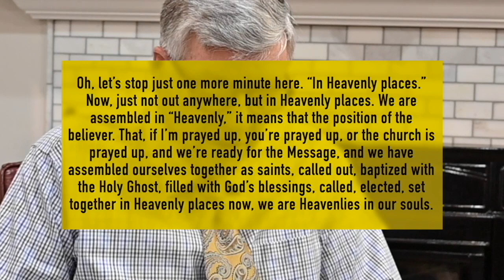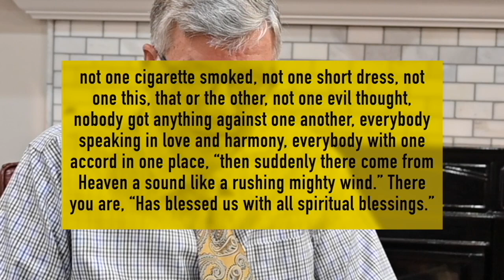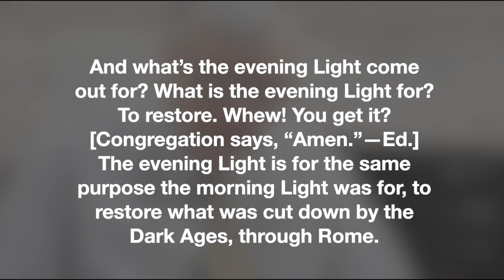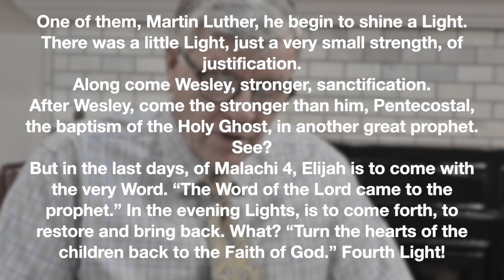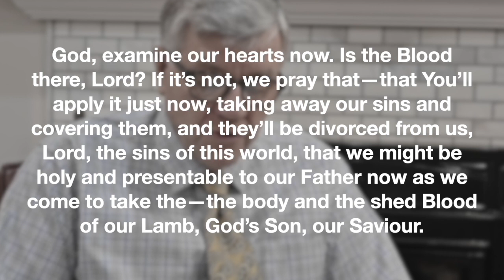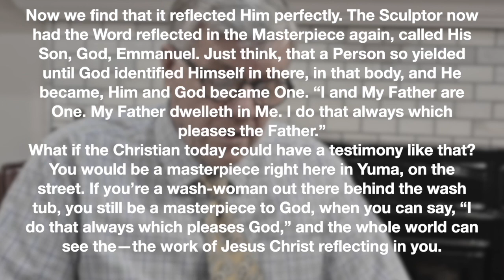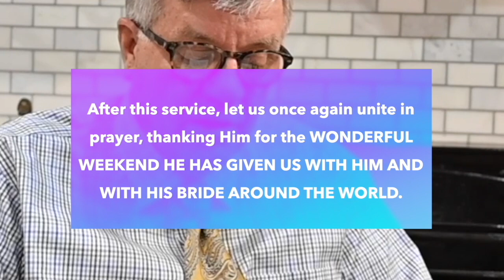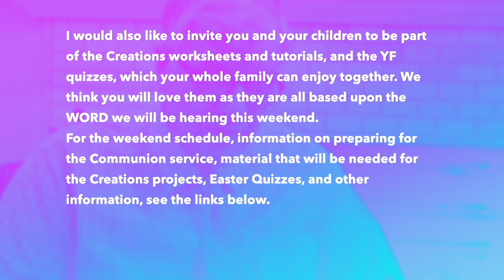*UG LUG, 3 04 2023, Paasika ya Branham Tabanako 2023, Omuti gw'omugole Brother Joseph Branham